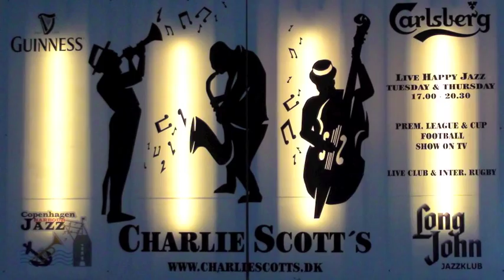At Sundown/ Doc Houlind New Orleans Revival All Star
Doc Houlind New Orleans Revival All Star

Doc Houlind, Trumpet, Vocal
Jesper Capion Larsen, Clarinet
Christian Barfoed, Trombone
Lis Krøyer, Piano
Ebbe Kjærsgaard Hansen, Banjo
Holden Fogh, Bas
Claus Lindhard, Drums

3. Juni 2010
Charlie Scott´s
Skindergade 43
1159 Copenhagen
Denmark